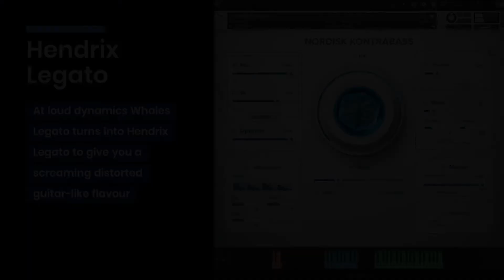HENDRIX LEGATO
Increasing dynamics the sounds gets dirtier and enriched with edgy, intriguing harmonics reminding a distorted electric guitar sound.